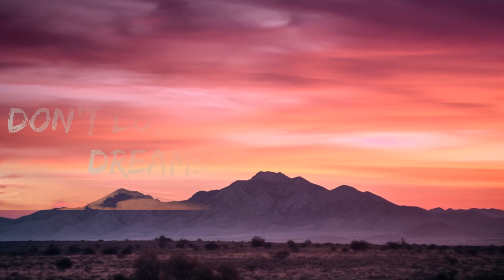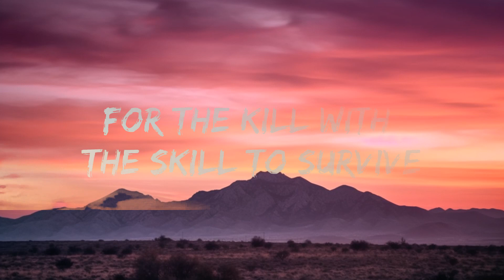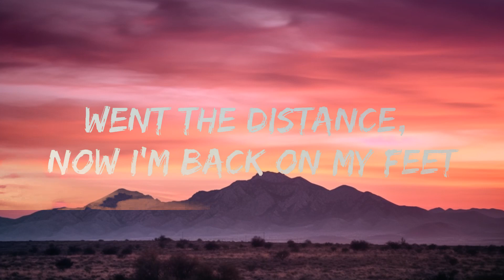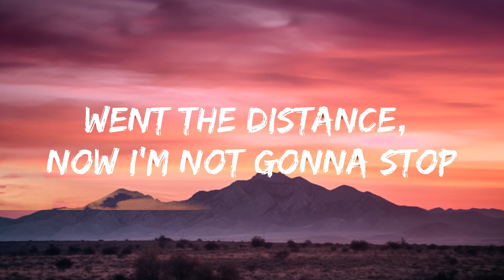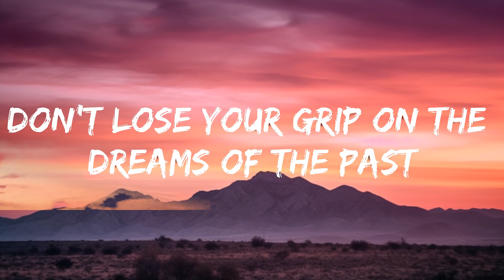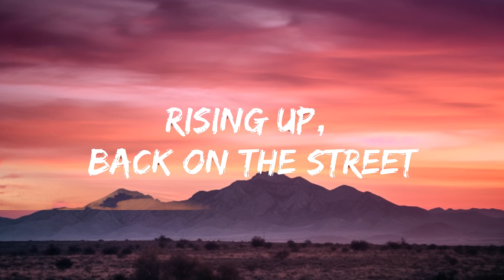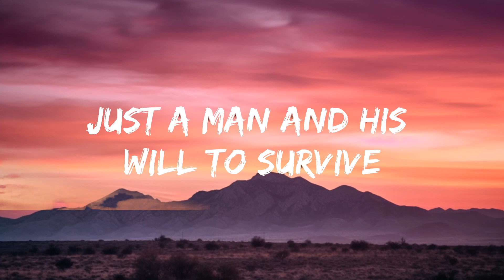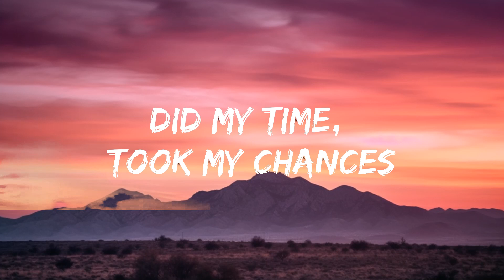Survivor - Eye Of The Tiger (Lyrics) | 1hour Lyrics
​🎧 Survivor - Eye Of The Tiger (Lyrics)

🎤 Lyrics: Survivor - Eye Of The Tiger

[Chorus]
And he's watching us all
With the eye of the tiger